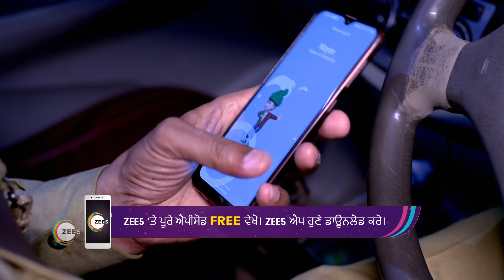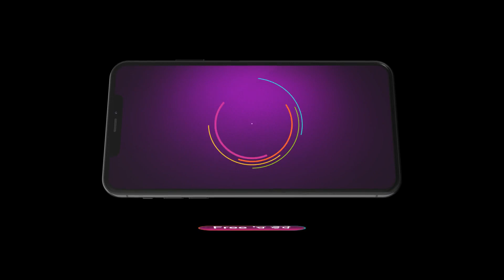Nayan Jo Vekhe Unvekha | Ep - 374 | May 15, 2023 | Best Scene 1 | Zee Punjabi